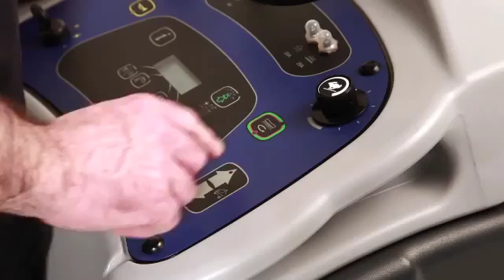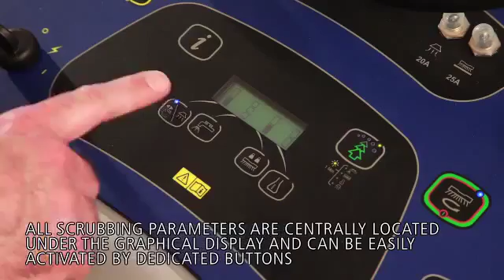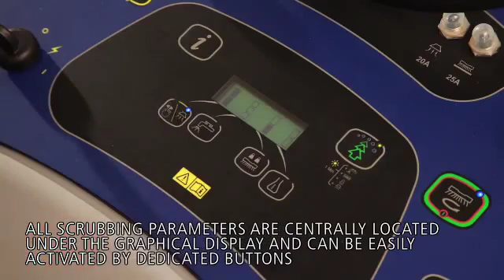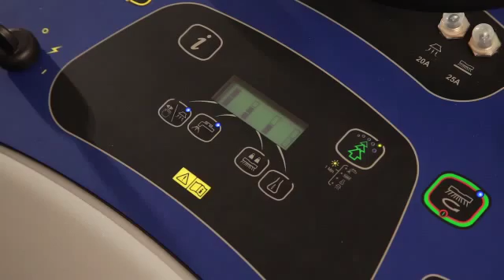Поломоечная машина Nilfisk SC1500